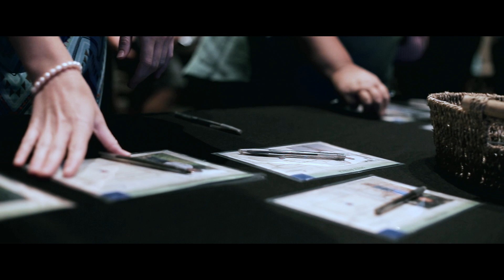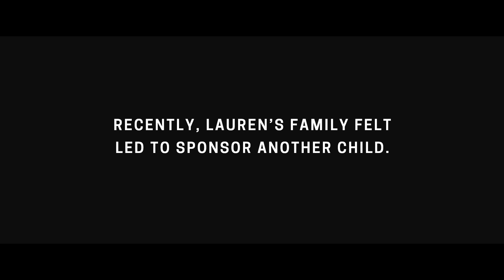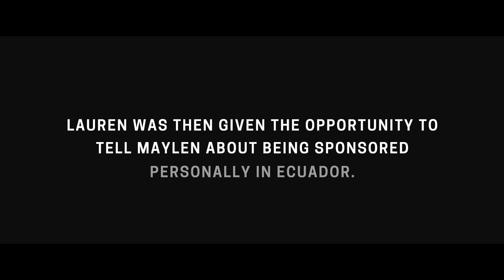A Compassion Journey